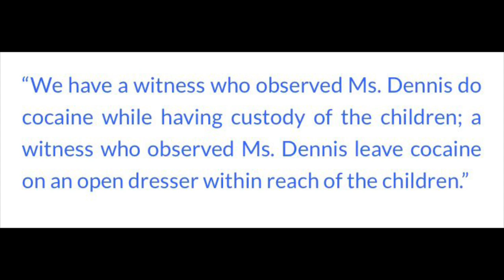“Southern Charm” Kathryn Dennis LOSES Custody Of Her Two Children Following Court Battle With Ex!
Send Friend Mail to:
Leslie Bass